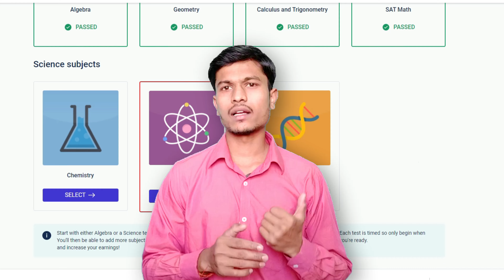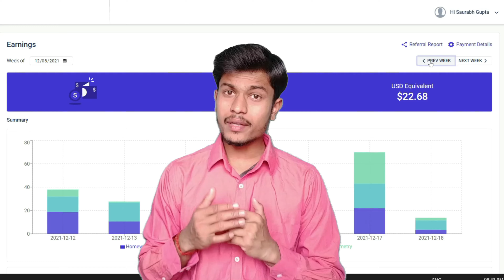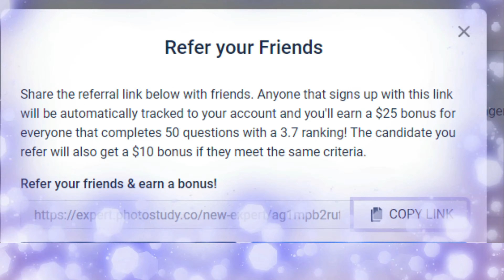Photostudy payment proof | Photostudy expert | photostudy review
Photostudy payment proof / Photostudy / Photostudy expert / Photostudy apply / photostudy expert registration

Hello friends,
dosto iss video me maine PHOTOSTUDY se related 5 points ke bare me discuss kiya hai :
     📢 What is Photostudy ?
     📢 How to apply on it ?
     📢 Dono attempt fail hone ke bad kya hoga 🤔🤔
     📢 Question kyu nhi milte 🤔
     📢 Payment proof 🤑💵💴💷
📣📣📣Bonus : extra ₹ 700  kaise milenge

                 🚫▬▬▬▬▬‡ Notice ‡▬▬▬▬▬🚫

🔥Video Special Tags (ignore😊) :-

photostudy expert payment proof
photostudy earning proof
photostudy review
photostudy expert registration
photostudy.co me apply kaise kare
photostudy earn money
photostudy payment proof
photostudy expert
photostudy
photostudy.co registration process
photostudy expert registration
photostudy registration process
photostudy.co se paise kaise kamaye
photostudy
photostudy par account kaise banaye
photostudy expert login problem
photostudy algebra test
photostudy expert test
photostudy algebra test answers
photostudy expert
photostudy test
photostudy policy test answers
photostudy test answers
photostudy.co test answers
photostudy subject test
photostudy app
photostudy account kaise banaye
photostudy a
photostudy app earn money
photostudy algebra
photostudy algebra questions
photostudy algebra test answer
photostudy app reveiw
photostudy apply online
photostudy apply
photostudy.co apply
how to apply on photostudy.co
how to apply on photostudy
how to apply for photostudy expert
how to use photostudy.co
how to use photostudy.co to earn money
how to apply photostudy.co
how to apply for job in photostudy.co
how to apply for photostudy.co
how to apply as a teacher in photostudy
how to apply in photostudy.co
photostudy login problem
photostudy login
photostudy expert login
is photostudy legit
is photostudy genuine